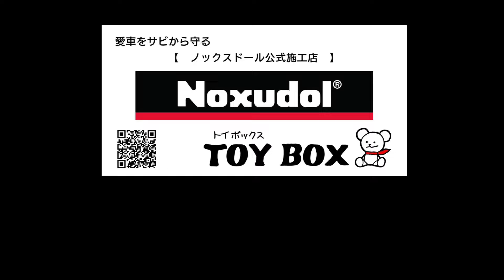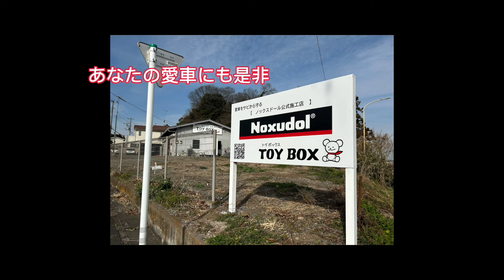ホンダ シビック ノックスドール施工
ホンダ　シビックノックスドール防錆施工動画。
こちらの車両はアメリカから輸入しているので車検証の車名もホンダカナダ🇨🇦
非常に珍しい車両です。